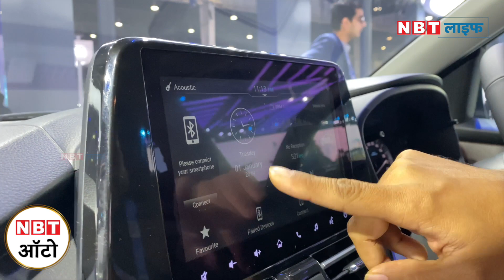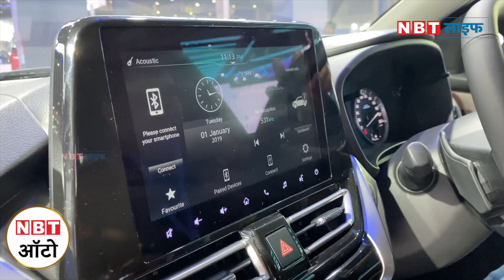Maruti Fronx Walkaround - आने वाला है Baleno का बड़ा भाई | NBT Auto | NBT Life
Maruti Suzuki ने Auto Expo 2023 में Maruti Fronx को पेश किया जिसे April में लॉन्च किया जाएगा और ये गाड़ी Baleno का ही SUV अवतार होने वाली है जिसमें पावरफुल पेट्रोल इंजन मिलेगा।